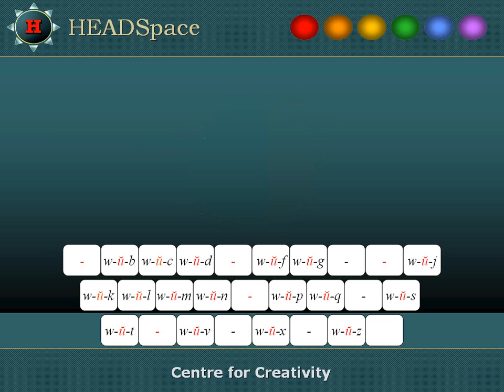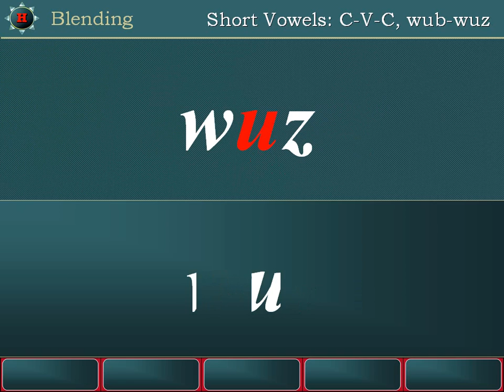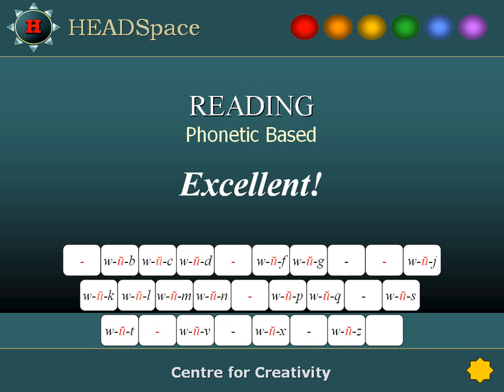Blending: W-U-B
Blending: Consonant-Vowel-Consonant